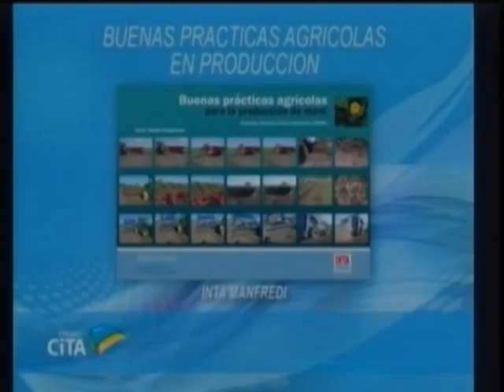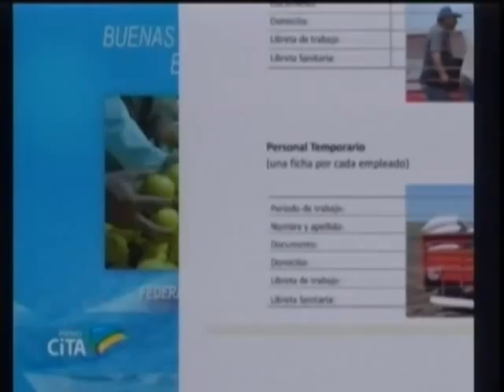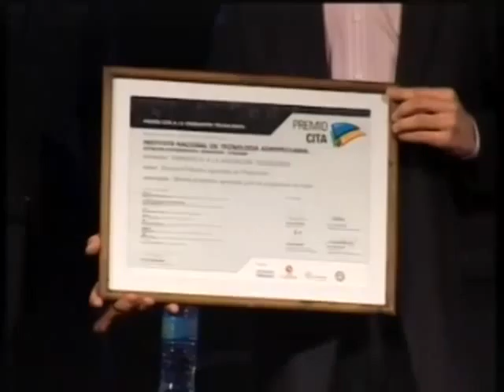Buenas prácticas agrícolas en producción